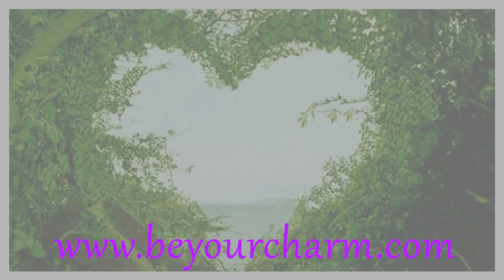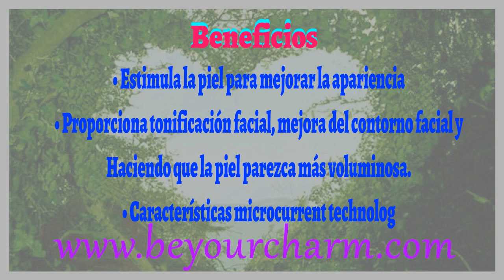BE YOUR CHARM CONDUCTIVE GEL SPANISH